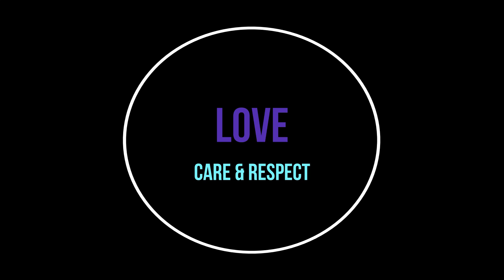A Smiling Farmer | RONO GRAPHY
Love, care & respect them.